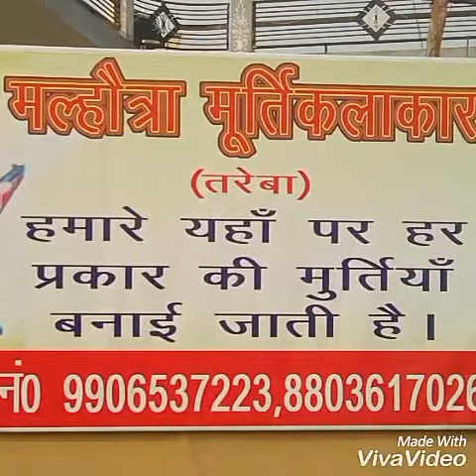Malhotra Art on Soldiers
Jawan...